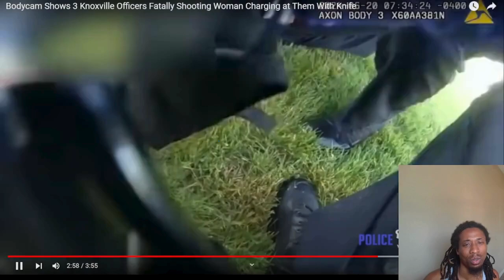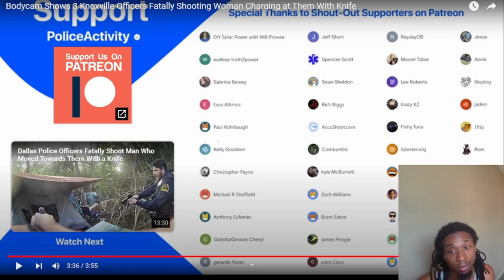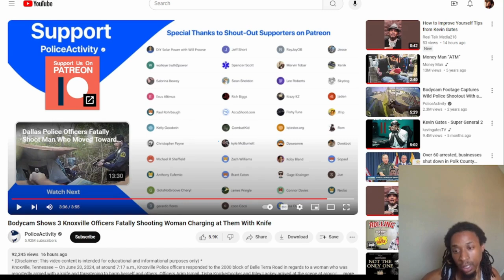Woman Charges at Officers with Knife - Intense Bodycam Footage! 😲🔪👮‍♂️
Hey everyone! In this intense video, bodycam footage shows three Knoxville officers facing a scary situation when a woman charges at them with a knife. Watch the whole incident unfold in this episode of LeeTv218. 😨

Our goal is to show these moments to help everyone understand what really happens in these situations.